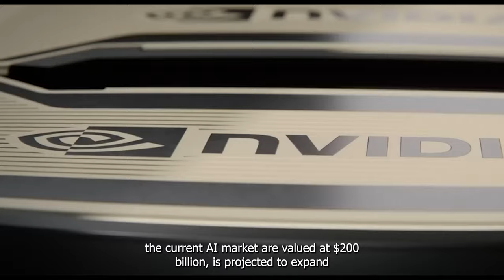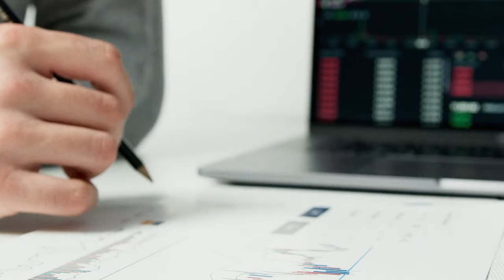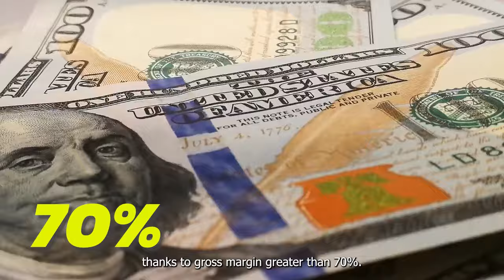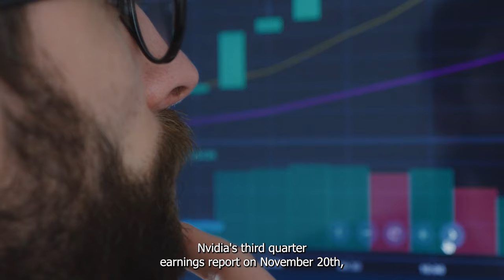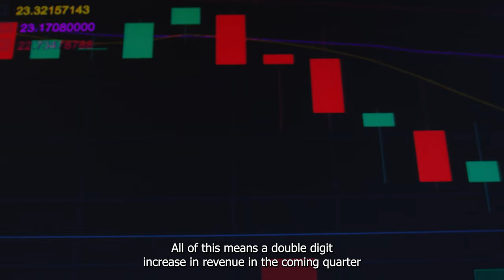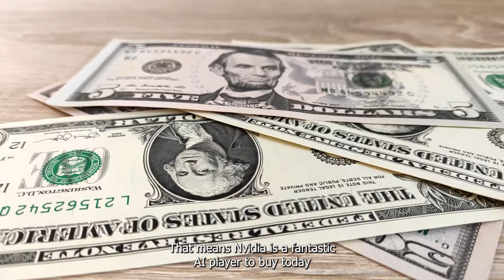Is Now the Right Time to Buy Nvidia Stock Ahead of Two Key Catalysts | NASDAQ: NVDA | Investing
Nvidia has created a powerful foundation in the artificial intelligence industry. Should you consider investing in this top company before these events take place? Let’s take a closer look.

Is Now the Time to Buy Nvidia Stock Ahead of Nov. 20? Here's What Past Trends Show | NASDAQ: NVDA

Think You Missed Out On Nvidia Here's The Top Reason It's Not Too Late To Invest | NASDAQ: NVDA

What's the Future of Nvidia Stock Over the Next 3 Years | NASDAQ: NVDA | Stock Market | Investing